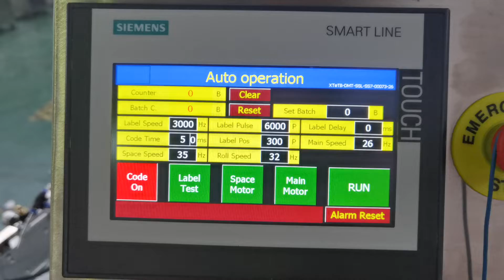Plastic round bottle labeling machine wrap around label applicator with turntables SKILT